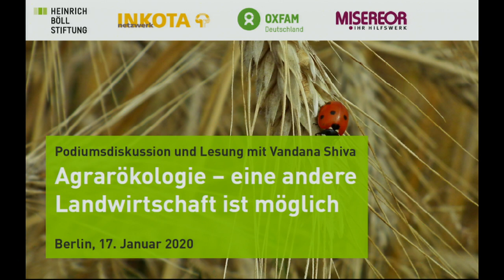Agrarökologie – eine andere Landwirtschaft ist möglich (Deutsch)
Podiumsdiskussion und Lesung mit Vandana Shiva

Begrüßung
- Barbara Unmüßig, Vorstand der Heinrich-Böll-Stiftung

Input
- Vandana Shiva, Physikerin und Wissenschaftsphilosophin, Trägerin des Alternativen Nobelpreises, Aktivistin und Autorin

Podiumsdiskussion
- Emmanuel Atamba, Route to Food Initiative, Kenia
- Reinhild Benning, Germanwatch
- Sarah Schneider, Misereor
- Antônio Andrioli, Agrar- und Wirtschaftswissenschaftler, Universidade Federal da Fronteira Sul (UFFS) in Santa Catarina, Brasilien

Moderation: Barbara Unmüßig, Vorstand der Heinrich-Böll-Stiftung

Seit mehr als einem Jahr demonstrieren junge Menschen auf der ganzen Welt für mehr Klima- und Umweltschutz und fordern ein ambitioniertes Umsteuern in allen Sektoren, auch in der Landwirtschaft. In Südasien weisen soziale Bewegungen wie La Via Campesina mit Straßenprotesten auf den Zusammenhang zwischen Klimagerechtigkeit und Ernährungssouveränität hin. Initiativen wie die Solidarische Landwirtschaft und Ernährungsräte finden immer stärkere Unterstützung von  bäuerlichen Erzeugerinnen und Erzeuger sowie Verbraucherinnen und Verbraucher weltweit. Von Bauern und Bäuerinnen betriebene Saatgutbanken auf Gemeindeebene schützen die Lebensgrundlage der Menschheit, vielfältige und traditionelle Saatgutsorten.

Die intensive Landwirtschaft verschärft seit Jahrzehnten die globalen ökologischen und sozialen Krisen – mit drastischen Auswirkungen: degradierte Böden, ruinöse Erzeugerpreise, Hunger und der Verlust an Biologischer Vielfalt sind nur einige der vielen Baustellen, die die industrielle Landwirtschaft der nächsten Generation hinterlässt.

Während die Politik weiter Änderungen, wenn überhaupt, in kleinsten Schritten angeht, machen sich immer mehr Bäuerinnen und Bauern auf den Weg um nachhaltig und sozialgerecht zu wirtschaften. Vielfältige, lokale und regionale Ernährungssysteme fördern mit agrarökologischen Ansätzen die Vielfalt über und unter der Erde, stärken bäuerliche Betriebe und die gleichberechtigte politische Teilhabe von Bauern und Bäuerinnen. Sie werden in immer mehr Regionen dieser Welt angewandt und liefern schon jetzt vielfältige und frische Lebensmittel für eine ortsnahe Versorgung. Trotz der Erfolge erhalten agrarökologische Ansätze viel zu wenig Unterstützung. Weder Forschungsgelder noch Subventionen werden so ausgegeben, dass sie agrarökologisches, solidarisches Wirtschaften stärken. Im Gegenteil, die Machtkonzentration im Agrarsektor blockiert den wichtigen sozial-ökologischen Wandel.

In ihrem Buch „Eine andere Welt ist möglich – Aufruf zum zivilen Ungehorsam“ geht die Physikerin und Umweltaktivistin Vandana Shiva der Frage nach, was passieren muss, damit die agrarökologische Bewegung an Kraft gewinnt und wie sich die Gesellschaft einmischen kann, um Strukturen in der Landwirtschaft zu ändern.

Nach einem Vortrag von Vandana Shiva wollen wir mit unseren Gästen aus Kenia, Brasilien, Indien und Deutschland darüber sprechen, was wie die Chancen für eine starke agrarökologische Bewegung sind und jede und jeder Einzelne dafür tun kann.